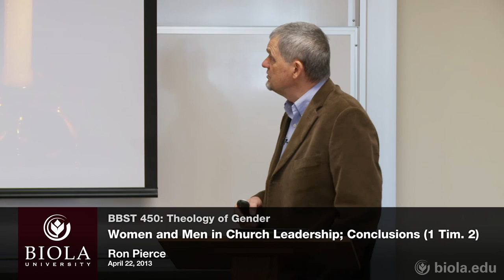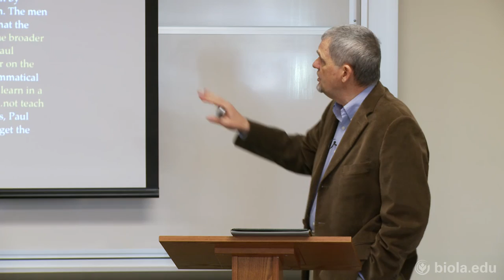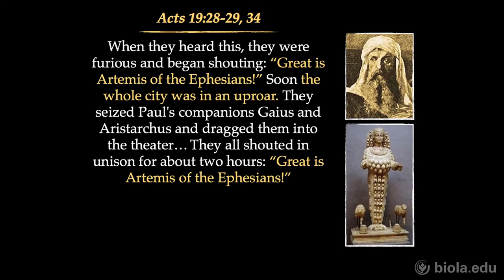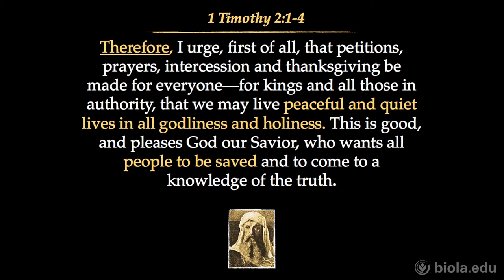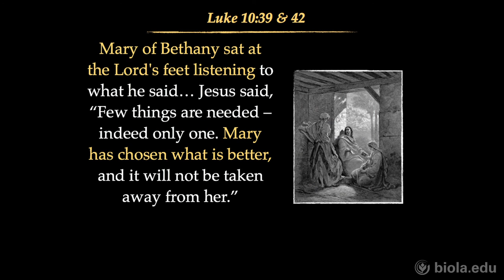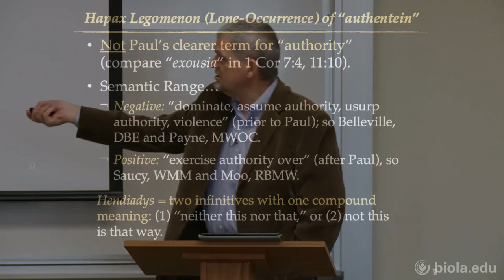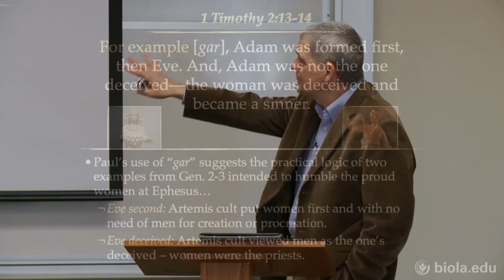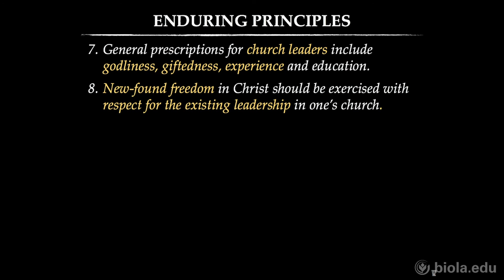[BBST 450] Women and Men in Church Leadership; Conclusions - Ron Pierce